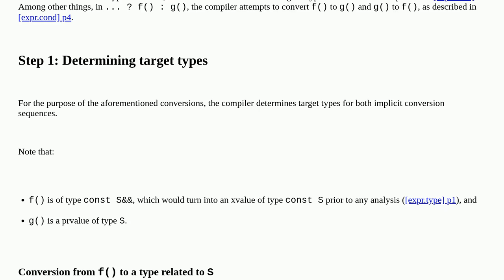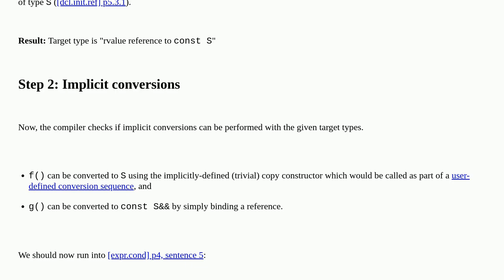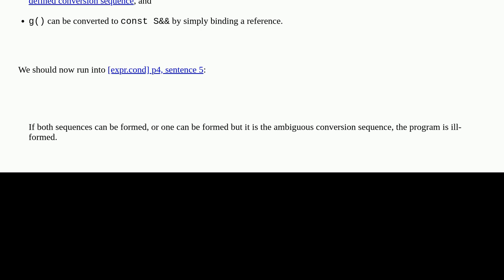Conditional expression produces different type between MSVC and GCC/Clang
A special thanks goes out to the awesome community

  language-lawyer conditional-statements clang visual-c++ c++